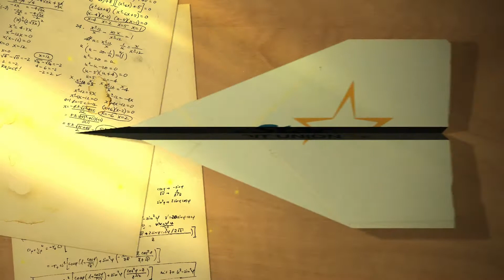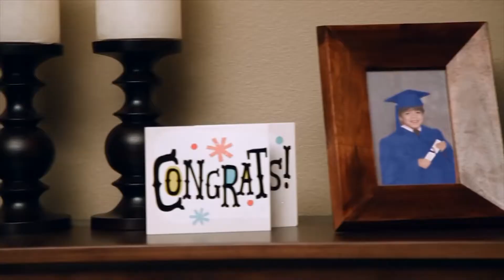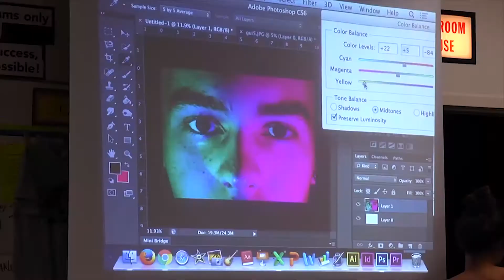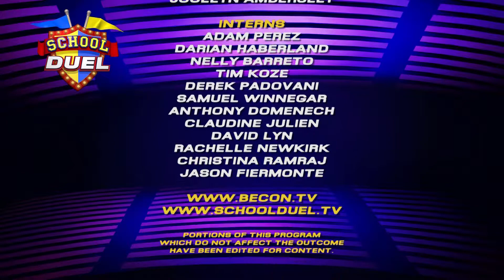School Duel 2019- Gm 18 Suncoast vs School For Advanced Studies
Suncoast High takes on School For Advanced Studies in a 2019 semifinal School Duel game. First aired on 5/23/19